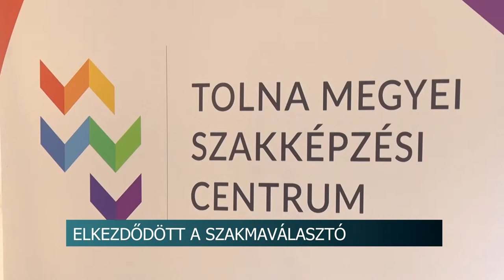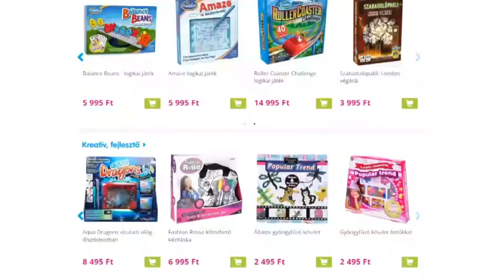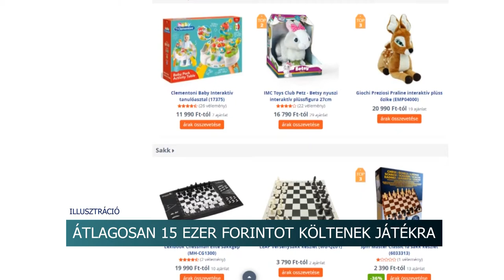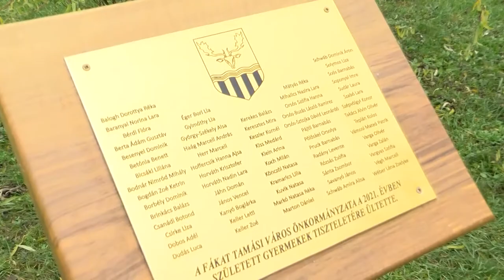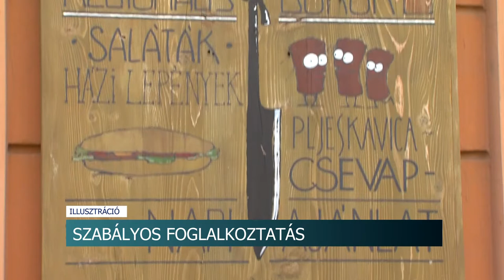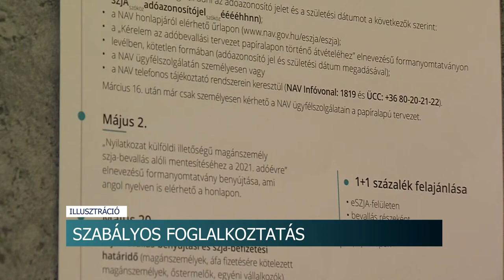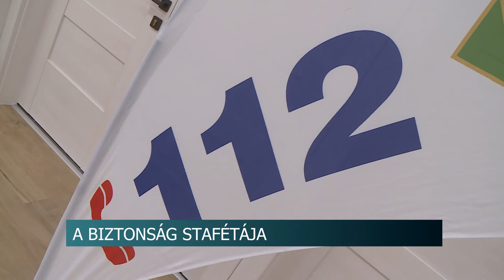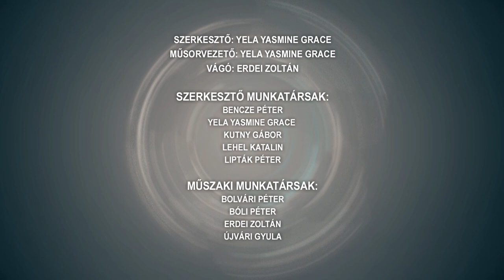Híradó - Tolnatáj TV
Holtágak megmentése - mezőgazdasági és turisztikai szempontból is fontos a vizek rendbetétele
Gyalogosan és vonattal is közlekednek - újabb migráns fogások Tolna megyében
Elkezdődött a Nagy Szakmaválasztó Szekszárdon
Fát ültettek a legkisebbeknek - Tolna megye több településén kaptak csemetét a gyerekek